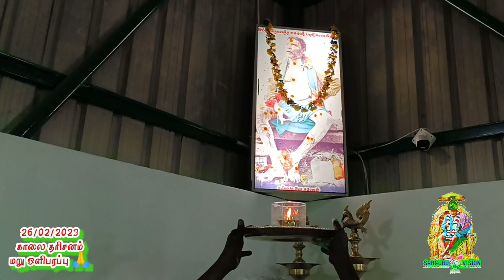SARGURU TV 26/02/23 காலை தரிசனம் மறு ஒளிபரப்பு 🙏